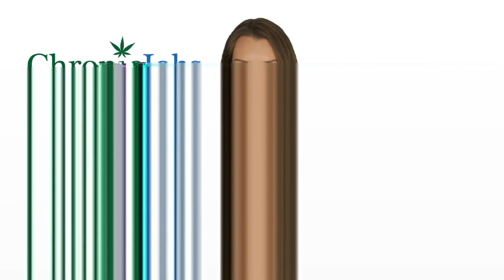Northampton Marijuana Jobs